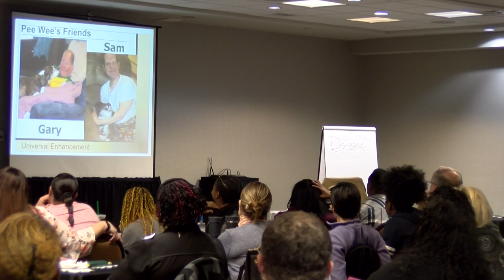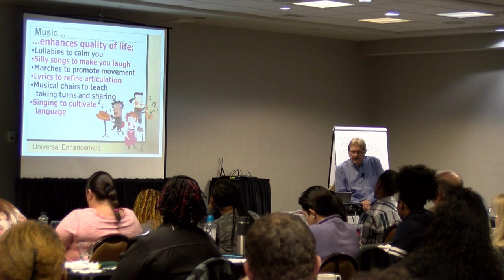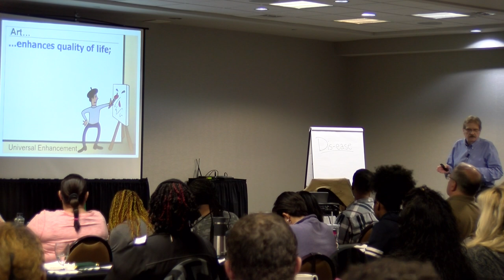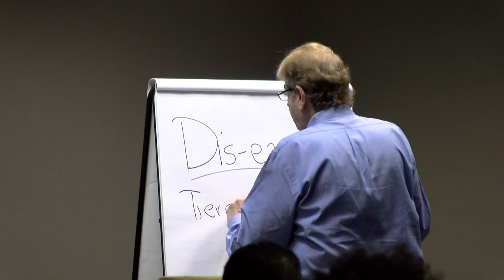Day1 - Video 9 of 21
Description Universal Enhancement by Tom Pomeranz January 8 & 9, 2018 Tucson, AZ Universal Enhancement by Tom Pomeranz January 8 & 9, 2018 Tucson, AZ